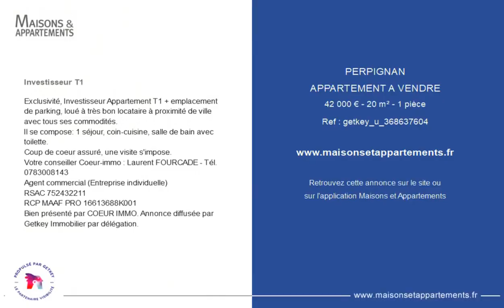PERPIGNAN - APPARTEMENT A VENDRE - 42 000 € - 20 m² - 1 pièce(s)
Référence : getkey_u

Investisseur T1

Exclusivité, Investisseur Appartement T1 + emplacement de parking, loué à très bon locataire à proximité de ville avec tous ses commodités.
Il se compose: 1 séjour, coin-cuisine, salle de bain avec toilette.
Coup de coeur assuré, une visite s'impose.
Votre conseiller Coeur-immo : Laurent FOURCADE - Tél.
Agent commercial (Entreprise individuelle)
RSAC
RCP MAAF PRO 16613688K001
Bien présenté par COEUR IMMO. Annonce diffusée par Getkey Immobilier par délégation.

|2731375|